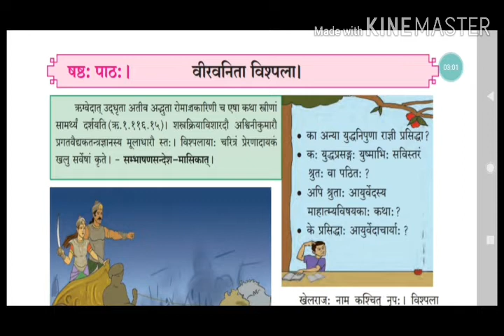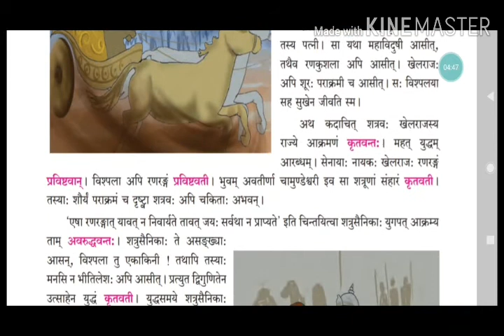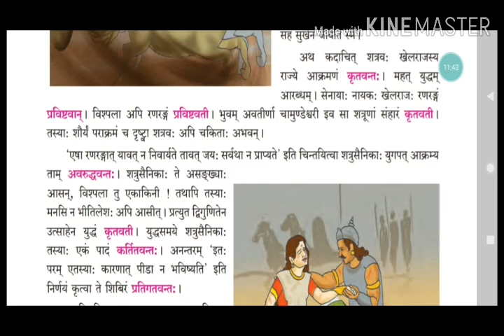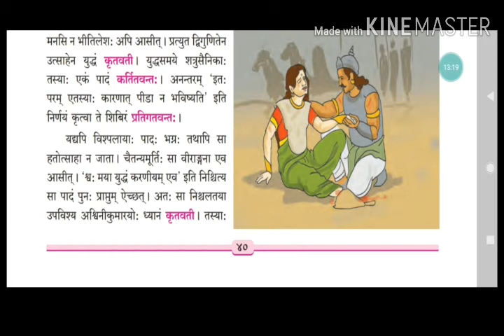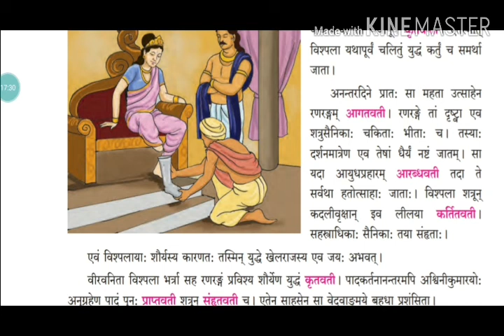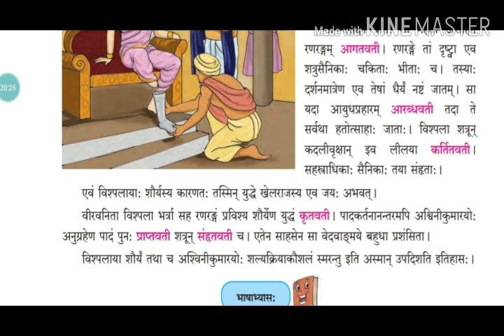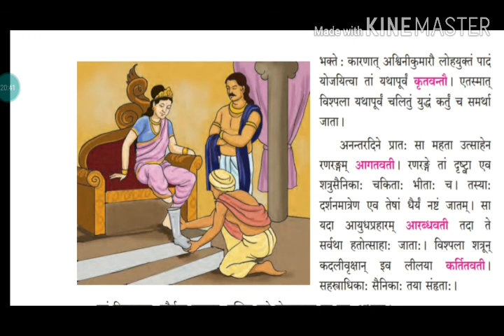Std 9th Sanskrit 9922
Virvanita Vishpla